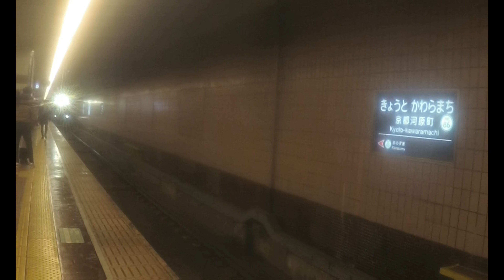【阪急京都線】 9300系9301F 特急 大阪梅田行き 京都河原町到着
2023年2月5日撮影
撮影日当日は大阪メトロ堺筋線 動物園前駅での人身事故の影響でダイヤが乱れ、20分以上の遅延が生じていました。